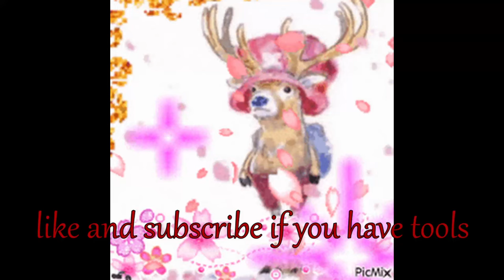words choke me and their meaning is diluted by humanity